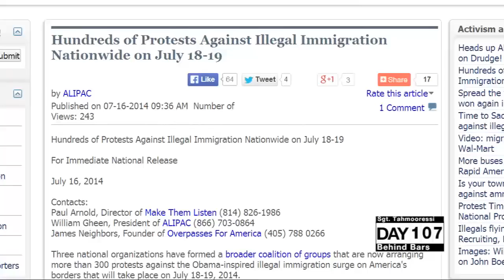Illegal Immigrants For Harry Reid's District | The Daily Briefing: 7.16.14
Glenn Beck has a plan to show Sen. Harry Reid the real problem at the border - and he and his staff talk about Reid's latest comments.